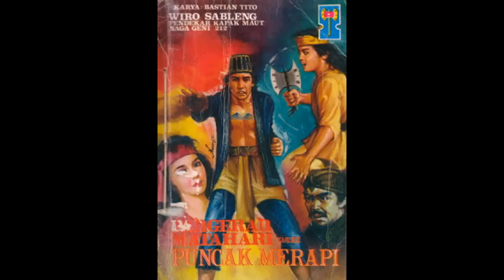Seri Cerita Silat Wiro Sableng 031 Pangeran Matahari Dari Puncak